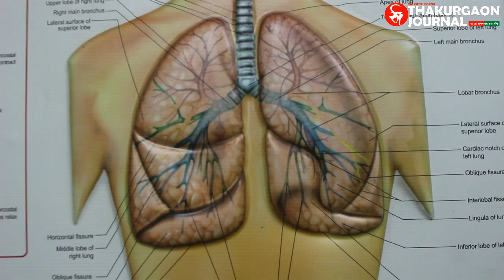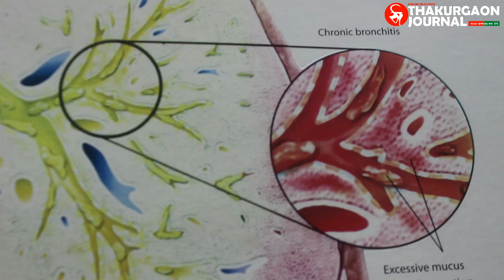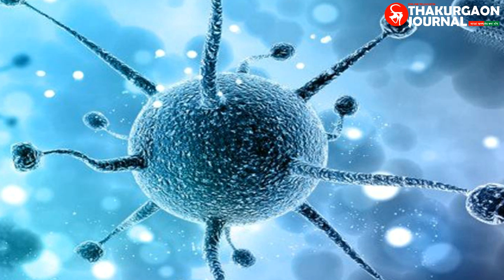'নিপা ভাইরাস' কী ? মরণ এই ভাইরাস সম্পর্কে জেনে নিন এক নজরে | Dr. Khairul Kabir | Thakurgaon Journal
সম্প্রতি ঠাকুরগাঁওয়ের বালিয়াডাঙ্গী উপজেলার মরিচপাড়া গ্রামে নিপা ভাইরাসের ভয়াবহ ছোবলে প্রাণ গেছে একই পরিবারের ৫ জনের। বিশেষজ্ঞ চিকিৎসক পরীক্ষা-নীরিক্ষার পর মৃতের শরীরে নিপা ভাইরাস পেয়েছেন বলে দাবী করেছেন। আসুন মরণ এই নিপা ভাইরাস সম্পর্কে জেনে নেই। আসলে কি এই নিপা ভাইরাস  ? এ ভাইরাসের লক্ষণ কেমন?

মরণ এই নিপা ভাইরাস সম্পর্কে বিস্তারিত তুলে ধরেছেন:-

ডাঃ আবু মোঃ খয়রুল কবির (Dr. Abu Md. Khairul Kabir)
সিভিল সার্জন, ঠাকুরগাঁও। (Civil Surgeon, Thakurgaon)